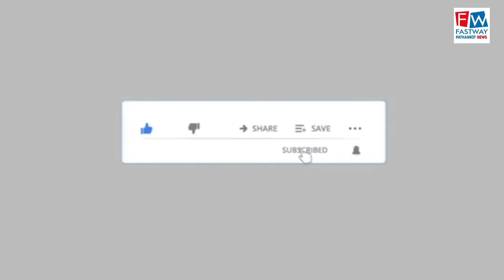डिपो होल्डर एसोसिएशन ने किया बैठक का आयोजन